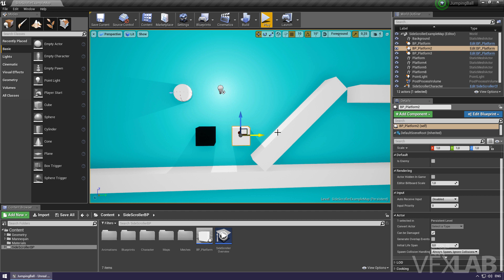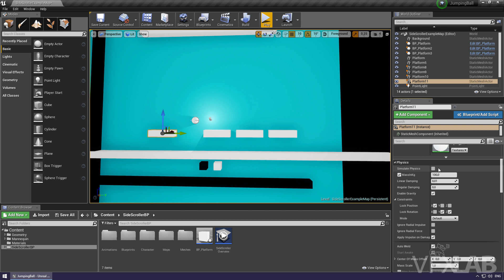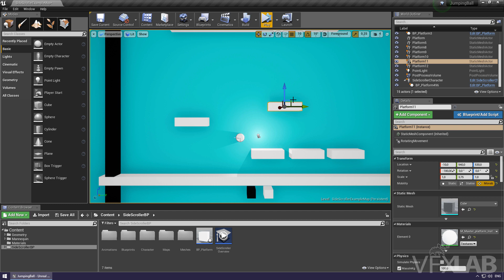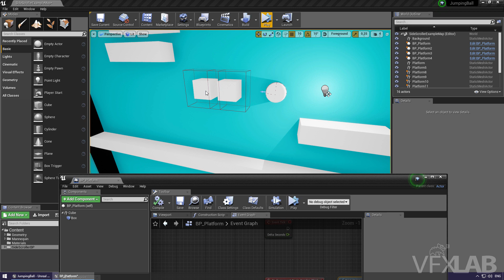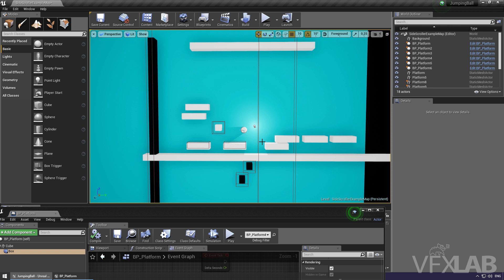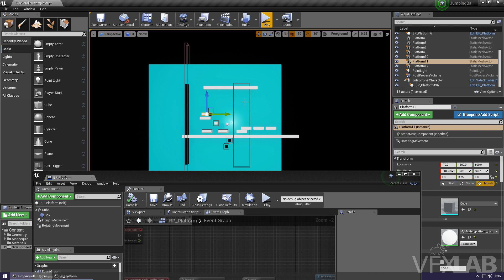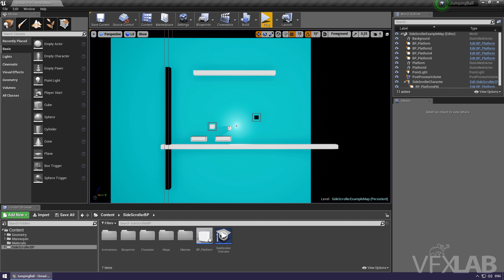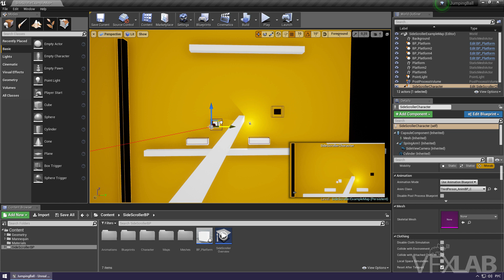UNREAL ENGINE: Создание прототипа игры. Часть 6.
В этом уроке преподаватель школы VFXLAB Владимир Редёга покажет, как добавить интересные интерактивные элементы, чтобы разнообразить геймплей нашего проекта.

Обучающие курсы Unreal Engine в VFXLAB:
1. Unreal Engine: Visual Design
2. Unreal Engine: Game Development